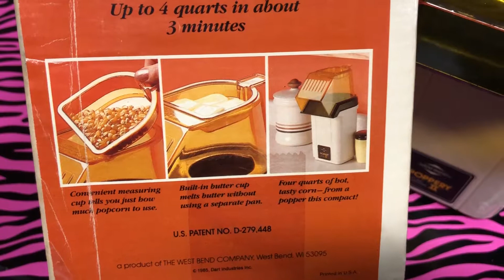Poppery II PopCorn Maker by WestBend 1985 1980s 80s 80sThen80sNow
80’s Item of the Day:  Poppery II by Westbend